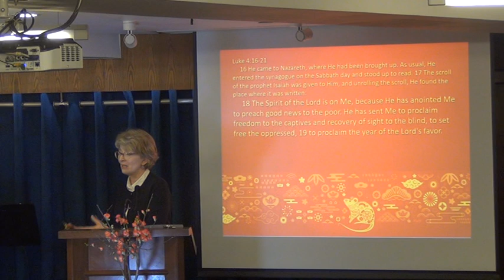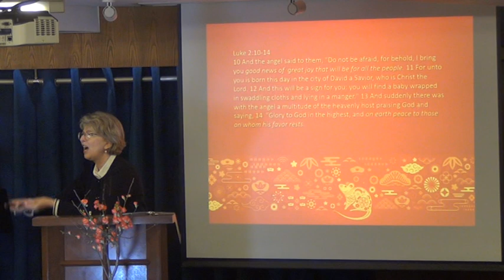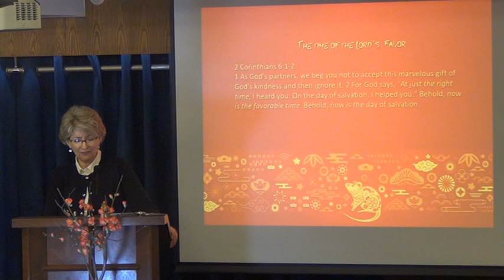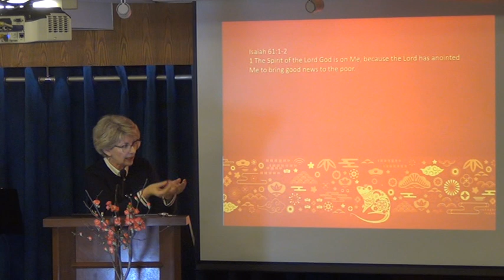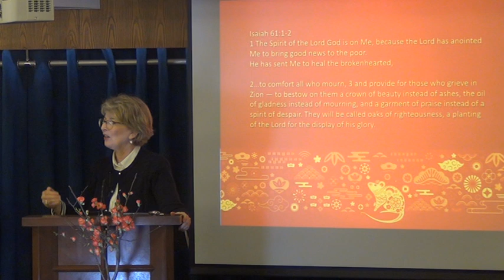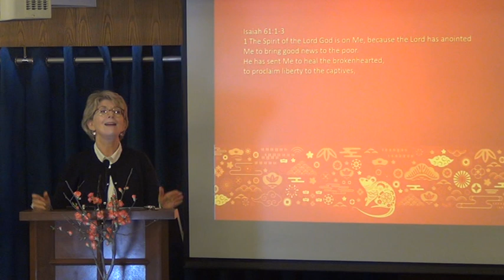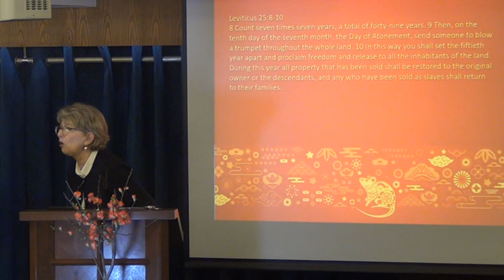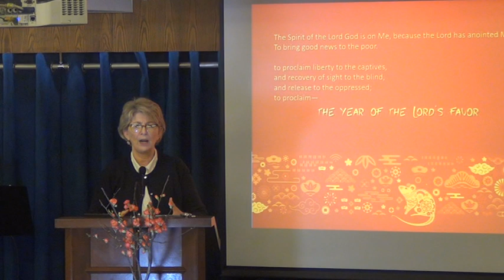The Year of the Lord’s Favor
As we celebrate Chinese New Year, God gives us a far better year—The Year of the Lord’s Favor.  Jesus comes with good news for the poor, freedom for the captive, healing for the broken hearted, sight for the blind, and release for the oppressed.

19th January 2020